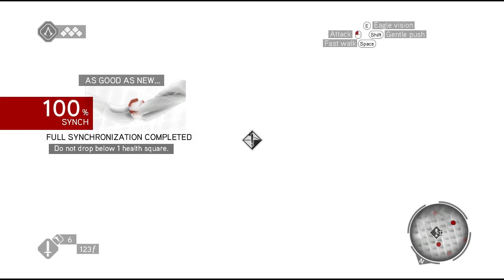[Loki] Let's Play Assassin's Creed: Brotherhood | part 3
Vítám Vás u 3. partu ze hry Assassin's Creed brotherhood.
V tomto partu budeme pokračovat za Desmonda Millse a konečně budeme hrát jako Ezio v Římě.
Doufám že si hru užijete stejně jako já :D

PS: mimochodem ty tlačítka se mi nechtěly opravovat a tak máte smůlu :P
      a pořád se na to dá koukat :)